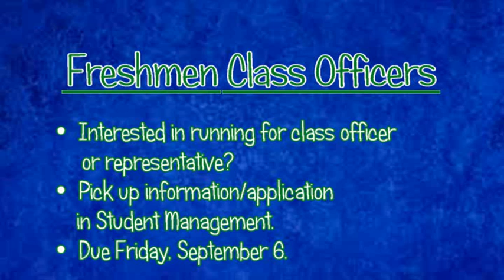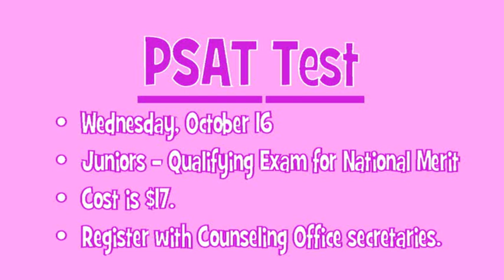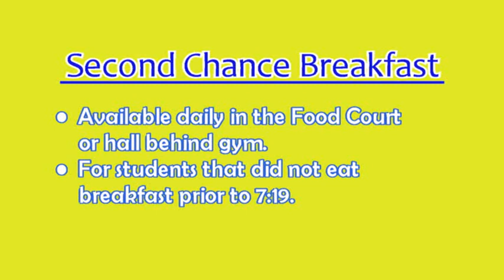Thursday September 5 Annc 1 wmv cid